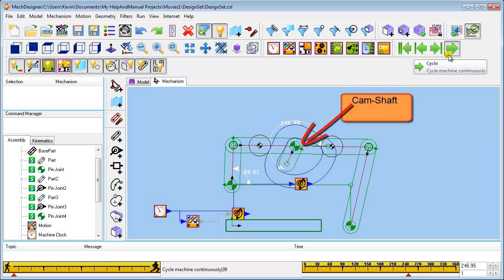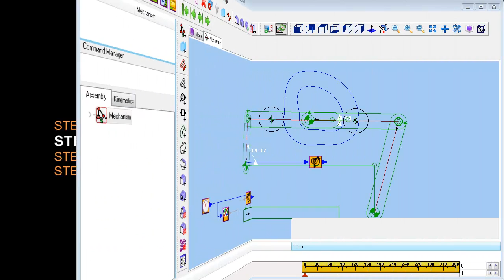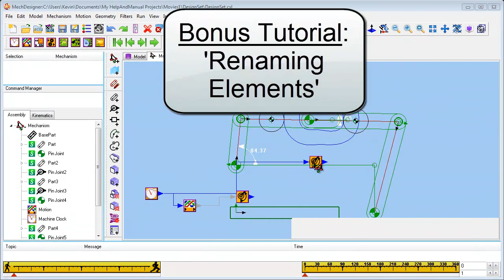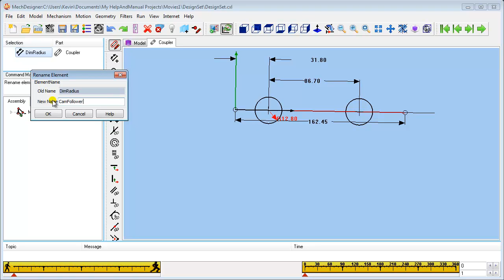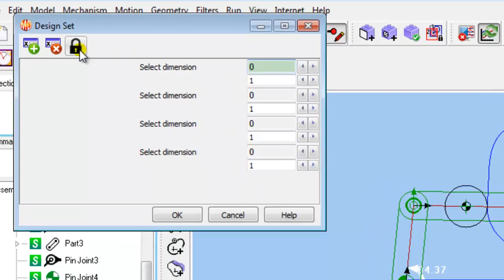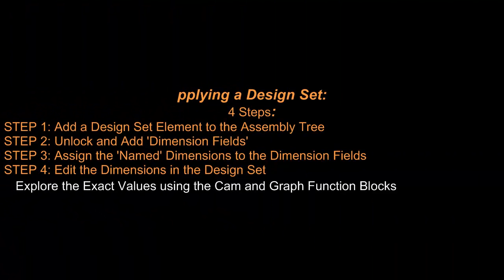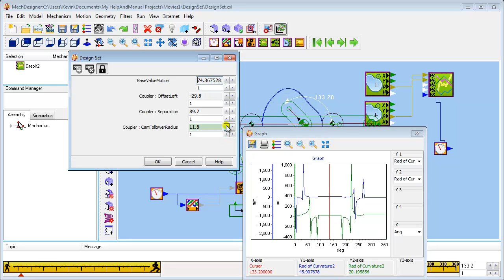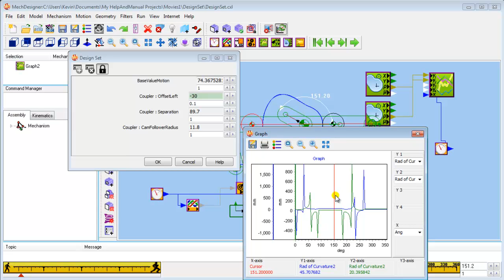MechDesigner: Getting Started - Using Design Sets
A video showing the power of 'design sets' in MechDesigner.  MechDesigner is packaging machine and assembly machine design software. Design Sets is just one tool that you can use to rapidly develop a machine design to arrive at an optimal solution.